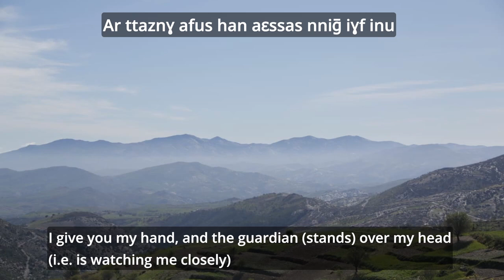Judeo-Berber (Tinghir) song. Asmun inu 'My friend' ("Do I come to you or you to me?")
A song (seven lines) in Judeo-Tinghir about love with the repeated line “So, do I come to you, or do you come (to me)?”, by Israel Sabag, born in Tinghir, Morocco. Recorded by Miléna Kartowski-Aïach and Kamal Hachkar in Yavne, Israel, in 2012.